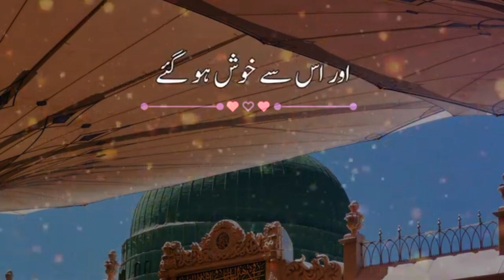Harqal Badsha Ko Muhammad SAW Ka Khat | Muhammad's Letter to Harqal King to Accept The Islam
Aik Ashiq Rasool Yahoodi Ki Kahani | A Jews Man Who Loved Hazrat

Allah ne Mor ko Jannat se kiu nikala | Mor aur Saap ko Jannat se kiu nikala gya

... , In today's video, we will tell you Allah Ne Mor Ko Jannat Se Kiu Nikala | Mor Aur Saap Ko Jannat Se Kiu Nikala Gya, You will know mor ko jannat se kyo nikala || Mor Aur sanp Ko Jannat se Kyo ...

Images may be subject to copyright. Leay
Search inside image

saamp aur mor ko jannat se kyun nikala gaya/ saamp aur mor ki kahani/ saamp aur mor ka vakya

... , saamp aur mor ka qissa, saamp aur mor ko jannat se kyun nikala gaya, saamp aur mor ki kahani in urdu, saamp aur mor ka waqia, saamp aur mor ko jannat se kyun nikal diya gaya, saamp aur mor ki ...

Latest

HD

Product

Color

Usage Rights

Search Result

This video is about the life of Holy Prophet.
How he spread islam.
How he convey his message the non muslim, rulers.,
Title
Rasool Allah ka harqal qasiar room ky naam khat | knowledge of islam

Rasool Allah ka Harqal Qasiar Room ky naam khat | Knowledge of Islam | A Jews Man Who Loved Hazrat

حدیث نمبر ہدایت64,65 القاری شرح صحیح البخاری علم اور اس کے متعلقات کا بیان, RASOOL ALLAH (S.A.W) NE EIK KHAT KIS KO LIKHA?, رسول اللہ ﷺ نے ایک خط کس کو لکھا؟, ...

Urdu Islami Waqiat · 6:55

Search inside image

Watch

Uploaded: Aug 13, 2023

2.08K Views·30 Likes

Search inside image

Sanp aur Mor ko Jannat se kyun Nikala Gaya | Why Snake and Peacock ...

8:14

13:46

Allah Ne Mor Ko Jannat Say Kiyo Nikala | Mor Or Sanp Ko Jannat se

5:10

Sanp Aur Mor ko Jannat Se Kyun Nikala Gaya | Peacock and Snake ...

2:47

Pin on Sanp aur mor ko jannat say kyon nikala gya

Saanp Aur Mor ko Jannat Se Kyun Nikala Gaya | Why Snake And ...

6:34

peacock and snake story islam

peacock information in urdu

peacock story in islam in urdu

nikala hum ko jannat se fareb-e-zindagi dekar

Send feedbackGet help

More options in Menu

Madani Channel Program , ➤ Topic:
 Rasool ALLAH Ka Harqal Ko Khat -
 رسول اللہ ﷺ کا ہرقل کو خط,
Get Back to Back All Episodes of DARS E BUKHARI SHAREEF

Dars E Bukhari Shareef Episode 12 ¦
Rasool ALLAH Ka Hurqul Ko Khat ¦
Mufti Irfan Attari

Part 2 Quran Aur Hadees - YouTube

Rasool Allah saw ne farmaya |
hadees in urdu - YouTube

Prophet Muhammad SAW Story ||
Hazrat Muhammad SAW ki wafat ka waqia

harqal king of rome,,
harqal king,,
harqal ka waqia,,
Harqal ko Islam ki Dawat,,
Harqal Ko Khat,,
Harqal King ko Sarkar ka Khat,,
harqal,,
harqal shah rome,,
harqal name,,
harqal king,,
shahe
prophet muhammad s.a.w letter to king hercules and his reply,prophet muhammad s.a.w letters to kings,prophet muhammad s.a.w letter to king of room,prophet muhammad saw letter to king hercules urdu,the letter to harkal,harqal ko islam ki dawat,prophet muhammad s.a.w letter to heraclius,prophet muhammad saw letter to king hercules (herado),prophet muhammad ﷺ letter to hercules herqul in urdu hindi,muhammad saw ka badsha ko islam ki dawath,harqal ko muhammad saw ki dawath
10 Muharram ko Imam Hussain ki Sher Ki Hifazat Karne Wala Sher Abul Haris | 10 Muharram Ka Waqia

10 muharram ka waqia,10 muharram,muharram,imam hussain ki shahadat ka waqia,karbala ka waqia,imam hussain ka waqia,imam hussain,
imam hussain ki shahadat,abul haris sher ka waqia,10 muharram ko imam hussain ki sher ki hifazat karne wala sher abul haris